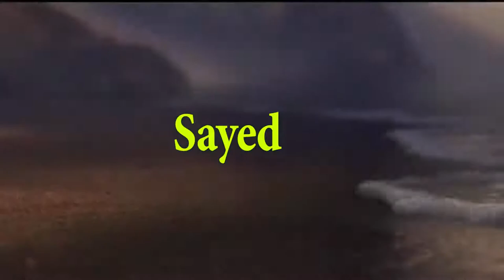Pixxer _ Disney _ Oscar Winning Short Movie